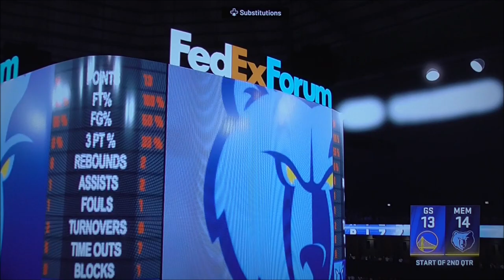NBA Playoffs 2k22 Round two Warriors vs Grizzlies Game 5